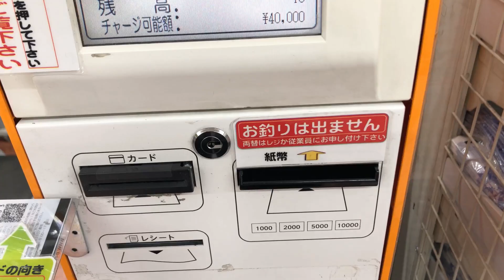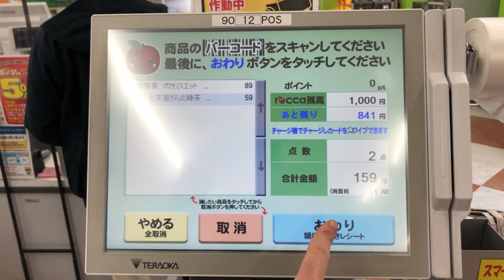電子マネー「rOCCa」専用セルフレジ【熊本市 中央区】ロッキースーパーストア 坪井店 セルフレジ（電子マネーrOCCaチャージ → 支払い）